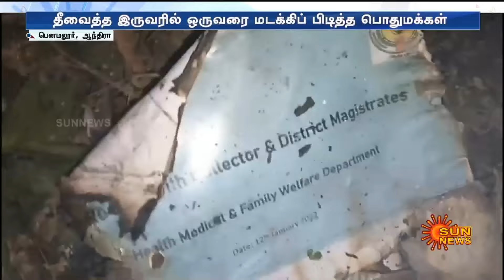ஆந்திராவில் அரசு ஆவணங்களை தீ வைத்து எரித்த நபர்கள்! வெளிவந்த பகீர் பின்னணி | Sun News